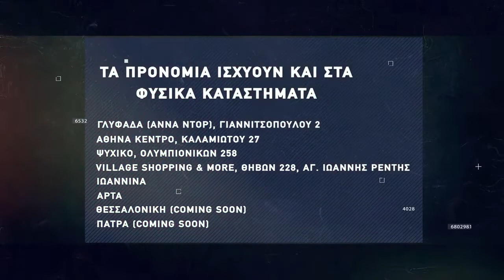Basketaki Salonica Master League - Brokers Vs Pitser Bironia (15/12/21)